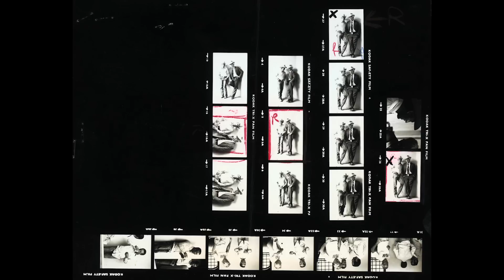Getty Images presents Terry O'Neill in conversation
Getty Images presented an evening with one of the UK's most celebrated & collected photographers, Terry O'Neill at the Hospital Club, London. Chairing the discussion was Matthew Butson, Vice President of Getty Images' Hulton Archive.

 Londoner O'Neill is well known for his iconic portraits of film stars, musicians and sports personalities, photographed during a career spanning five decades. The Hospital Club is currently showing highlights of the Getty Images Gallery's Intimate -- Photographs from Terry O'Neill exhibition, including studies of Muhammad Ali, Michael Caine and Raquel Welch.

O'Neill explains: "I was working on films for two or three weeks at a time and that way I got friendly with the stars and spent as much time as I could with them. This meant I got an insight into my subjects as real people and not just as icons. I think this dimension is really interesting, particularly with photographers' access to celebrities being limited more and more."